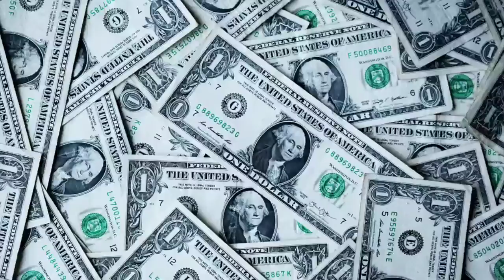दुनिया का सबसे महंगा Blood ?